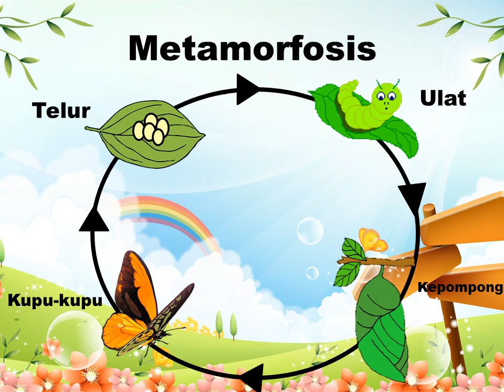Metamorfosis kupu Kupu. Kegiatan TK tema Binatang